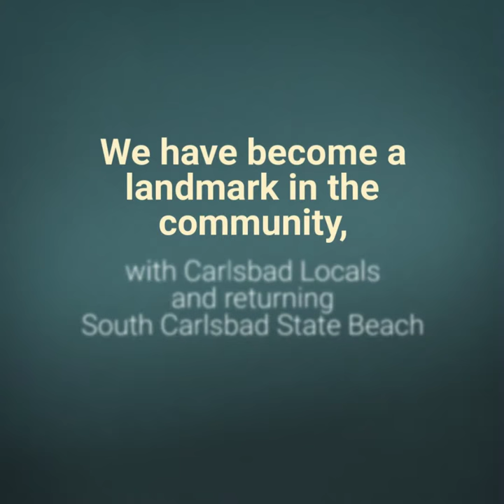Seafood Restaurants in Carlsbad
Seafood Restaurants in Carlsbad - if you are looking for one of the best Seafood Restaurants in Carlsbad drive over MarketandCafe.com and experience a great Seafood Restaurants in Carlsbad.  Drive to the shopping center on Poinsettia and Highway 5 and have one of the meals at a Seafood Restaurants in Carlsbad.